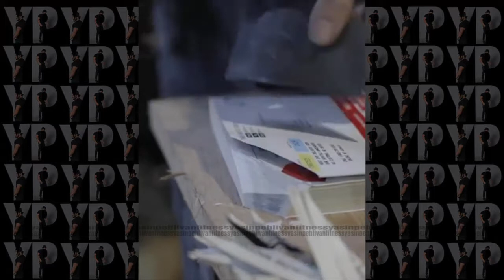Satisfying and Relaxing video 2018 😊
Ben Yasin Pehlivan , vücut geliştirme ve fitness , cest video compilation Oddly Satisfying Video for Relaxation

Bilgi & Destek için Ulaşım; İnstagram ; DM

Fitness Motivasyon !!
Fitness Beslenme !!
Fitness Bilgi !!
Fitness Diyet !!
Fitness Antrenman !!
Fitness Model !!
Fitness Bikini Model !!
Fitness Karın Kası !!
Fitness Nedir ?
Fitness Hareketleri !!
Fitness Egzersiz !!
Fitness Oyunlar !!
Fitness Müzik !!
Fitness Model !!
Vücut Geliştirme !!
Spor Haberleri !!
Kilo Almanın Yolları !!
Bulk Dönemi !!
Definasyon Dönemi !!

🔥Teşekkürler 🙏🏻